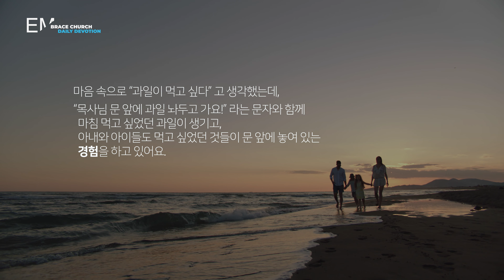매일묵상 "누구의 하나님인가요?” I 일상에서 발견하는 하나님의 은혜 Ep.02 I 장청렴 목사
Daily Devotion | 매일묵상

"누구의 하나님인가요?” I 일상에서 발견하는 하나님의 은혜
 Ep.02 I 장청렴 목사

유튜브 채널 |  @'임브레이스 교회'
인스타그램 |   @embrace_melbourne